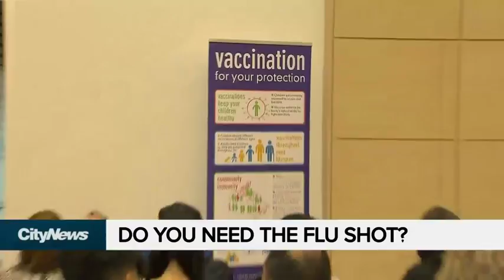Why should you get the flu shot?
It's the simplest way to guard against the flu, and yet public health departments across the country face an uphill battle in trying to get people to get their flu shot. Amanda Ferguson with some of the myths surrounding the vaccination.